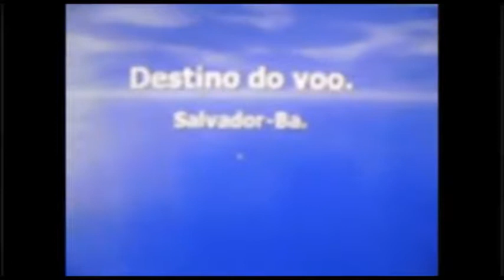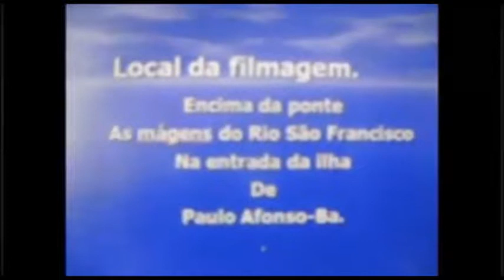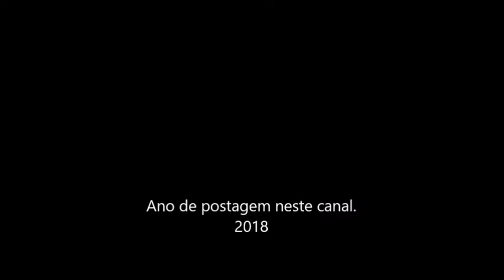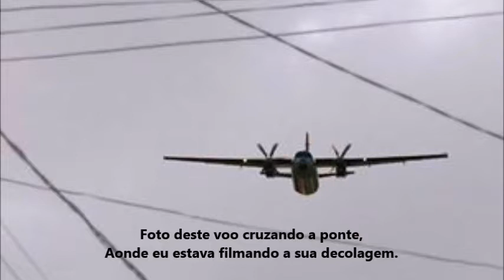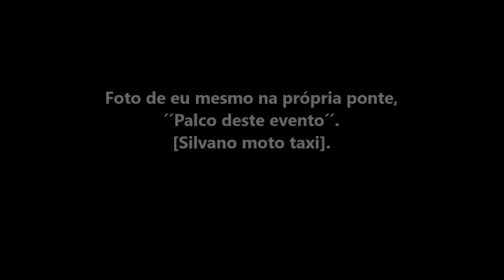FOKKER-50 da Ocean Air cruzando a entrada de Paulo Afonso-Ba em 13/07/ 2007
OBS: Filmagem com a antigo celular de um amigo meu

E edições de imagens com o antigo programa EMULE.COM que tinha vírus prá prejudicar os computadores em 2004